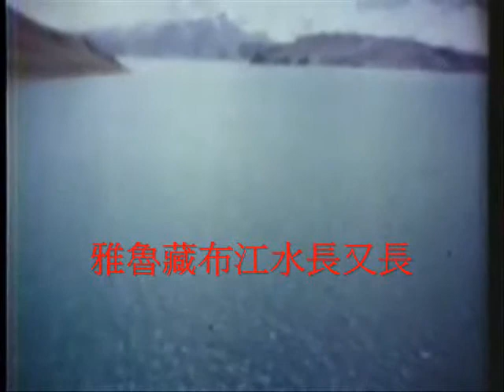ZhuFengBo 朱逢博 - 雅魯藏布江，祖國的寶藏(Yarlung Zangbo,Wonderful Treasure!)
1976年中國地理片《世界屋脊》插曲〈雅魯藏布江，祖國的寶藏〉,朱逢博演唱.
The Chinese soprano ZhuFengBo sing "Yarlung Zangbo,Wonderful Treasure!" from the Chinese Documentary films 《Qinghai-Tibet Plateau》.